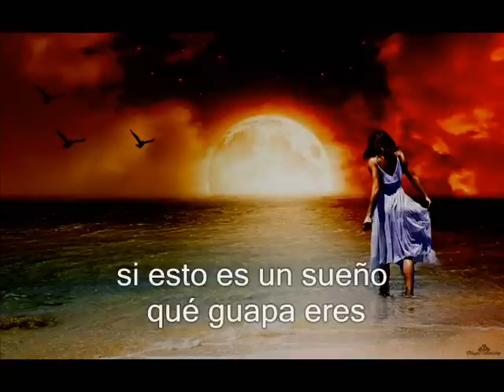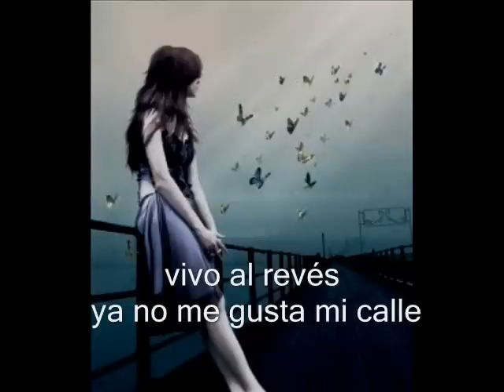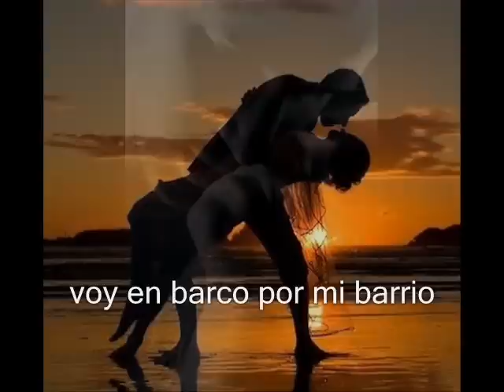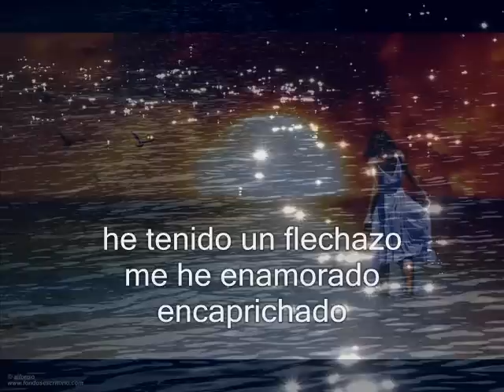Le coup de soleil - Richard Cocciante - Sub Esp